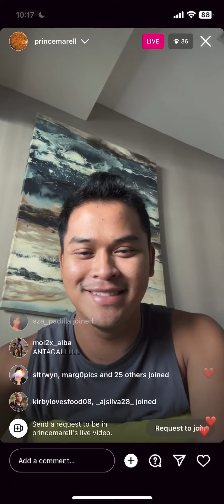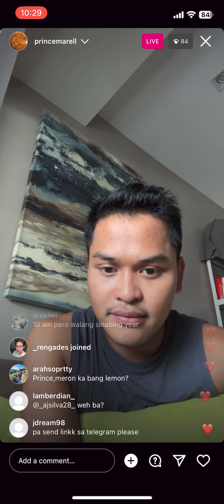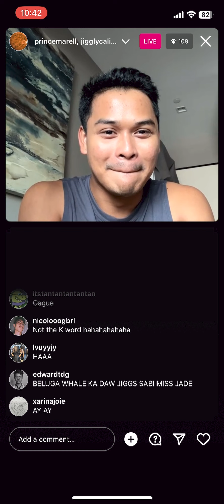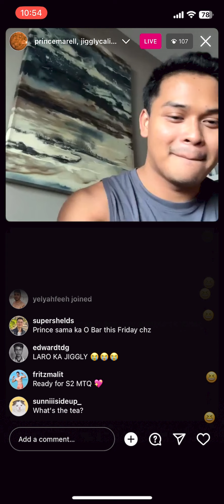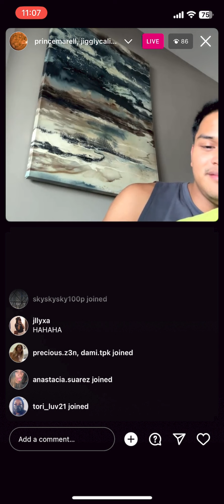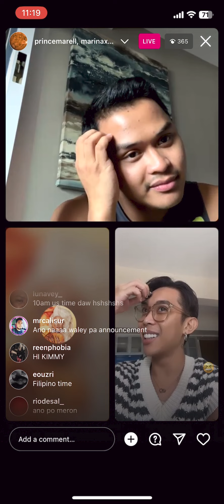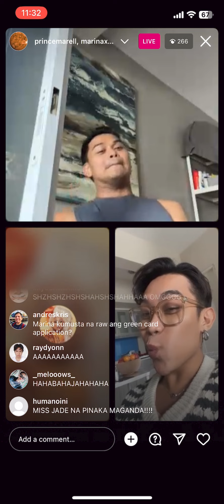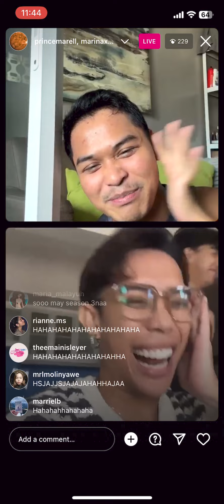Prince, Jiggly Caliente, Marina Summers - Instagram Live - 11 July 2023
Drag Race Philippines Season 1 Prince, Marina Summers, Jiggly Caliente - Instagram live - Tuesday, July 11, 2023